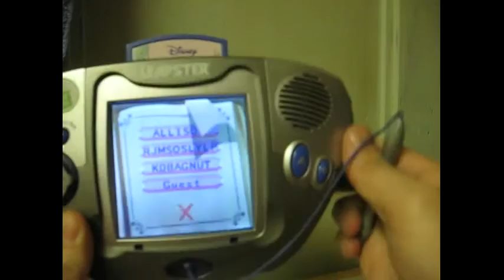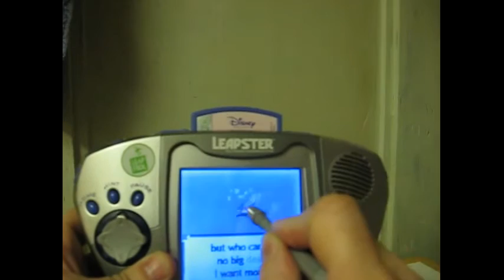Multimedia Learning System